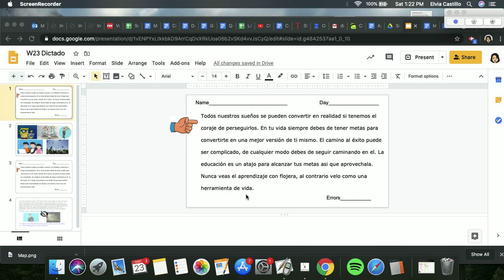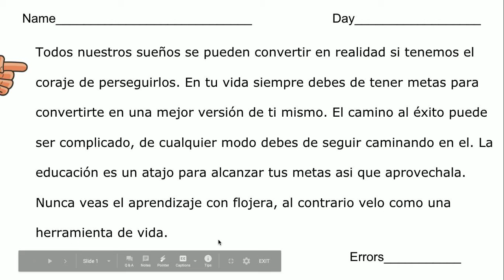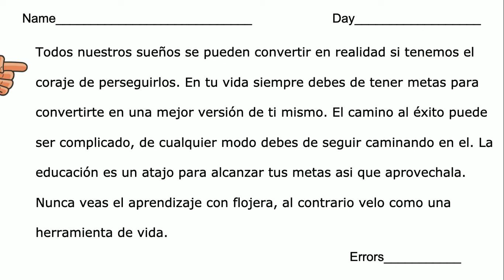Dictado Virtual 7.1